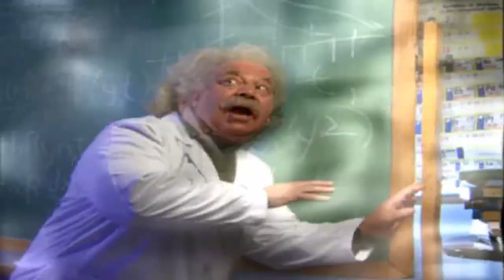Red Alert 2│Yuri's Revenge│Allied Mission 7│Brain Dead (Finale)